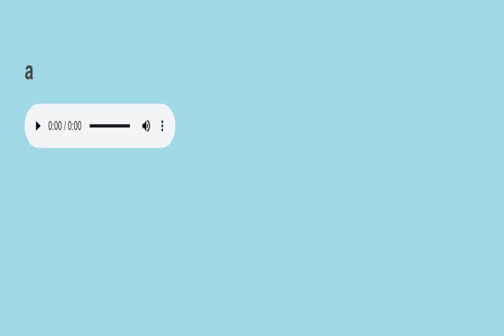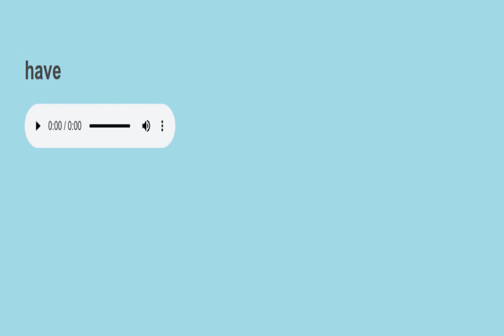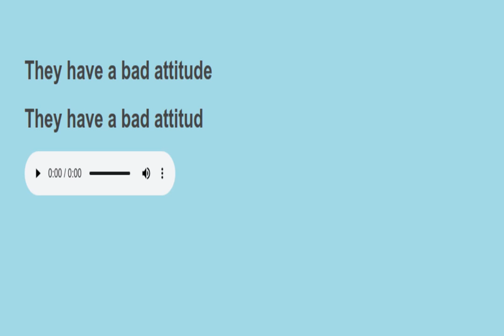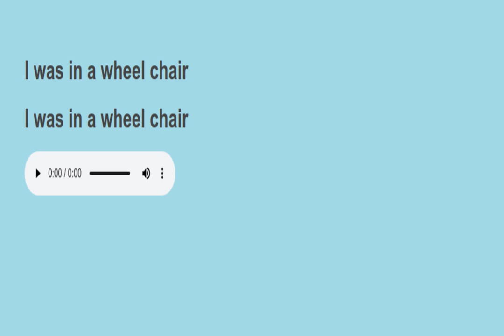Sight sentences reading practice 574